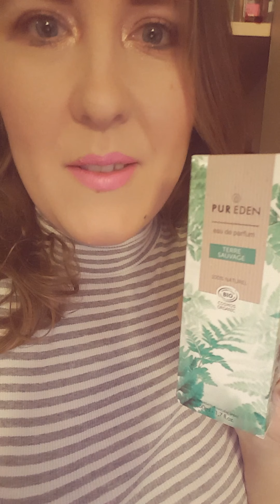🌲🌲🌲Wesołych Świąt i 4 niedrogie zapachy świąteczne ;) 🌲🌲🌲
W całym zamieszaniu, że mi nie chce spauzowac zapomniałam złożyć życzenia świąteczne ;)
Zdrowych Wesołych Spokojnych Świąt ;)

Mowa o:
Pur Eden Terre Sauvage
Faberlic Ramyata
Compagnia Della Indie Canella Della Sri Lanka
Ungaro Desnuda
Wzmianki o Judith Williams Divine Orchid oraz Indes Galantes

Moj instagram pozzzziomka_perfumes